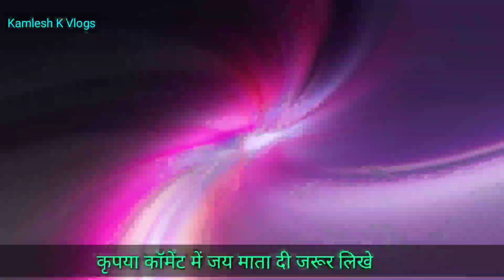बक्सर के सभी मुख्य दुर्गा जी पंडाल वीडियो | Buxar Durga Puja 2022 | All Durga puja pandal buxar 2022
Buxar Durga Pandal 2021 ।। Buxar ke Durga Puja pandal video

Dosto aaj ke video me buxar ke durga puja pandal ko dikhaye hai ummid hai video pasand aayegi...